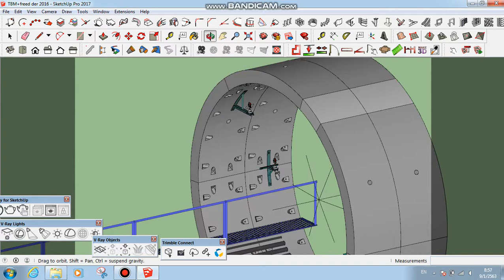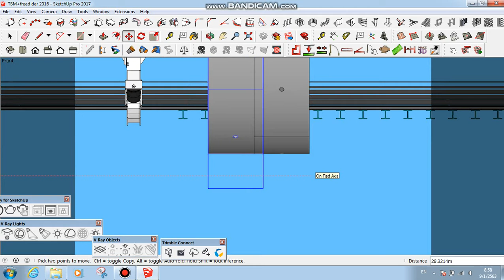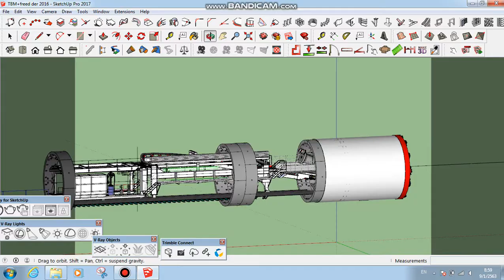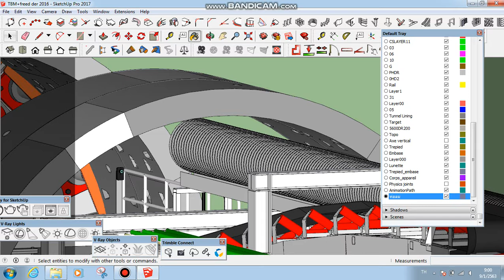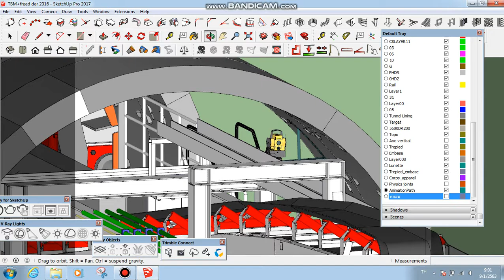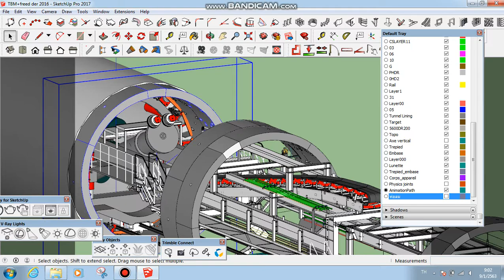TBM Guidance System:Tunnel Survey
TBM Guidance System#Tunnel Survey#Sketchup#Survey#Robotec#Tunnel